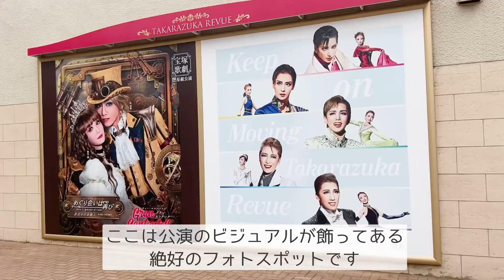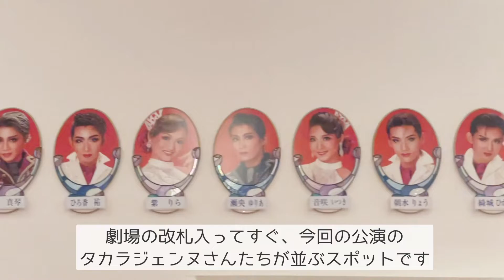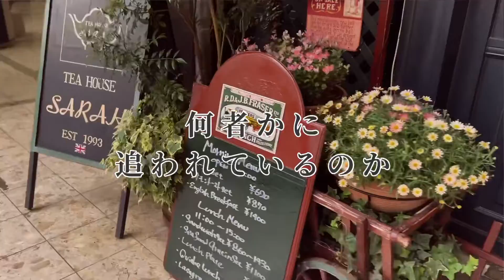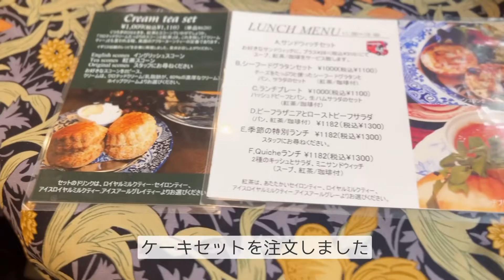宝塚星組「めぐり会いは再び/Gran Cantante!!」観劇してきました！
宝塚歌劇の星組「めぐり会いは再び next generation－真夜中の依頼人（ミッドナイト・ガールフレンド）－/Gran Cantante!!（グラン カンタンテ）」を観劇した時の様子です。
宝塚大劇場は5月末に千秋楽を迎えられたようですね！
安定の出遅れレポートになります。
公演中止の期間もあったみたいですが、無事に見れたことが何よりありがたいです・・！

■行ったお店や場所
・宝塚大劇場
・ティーハウス サラ
・阪急宝塚駅